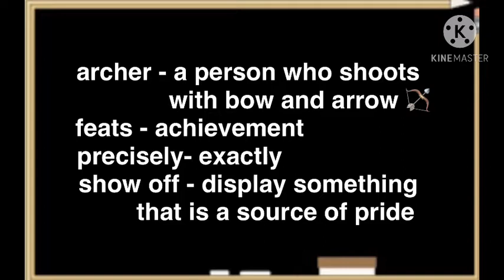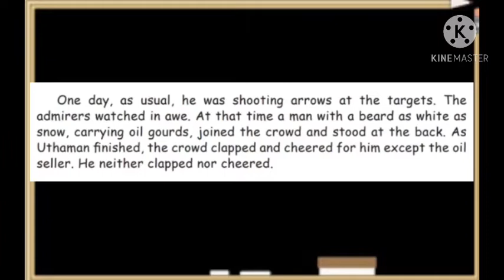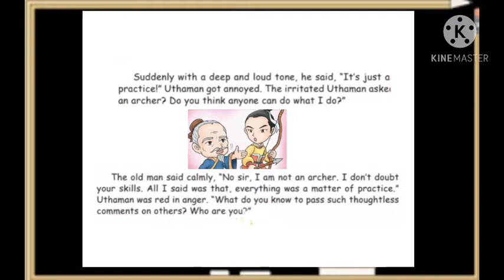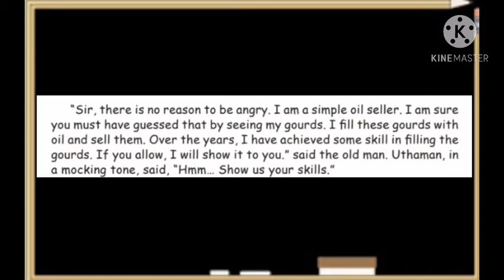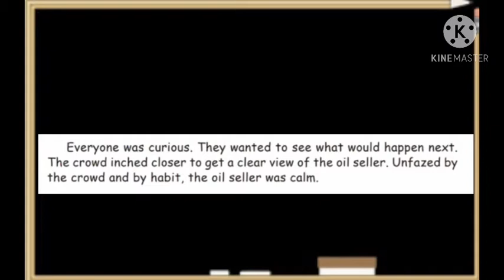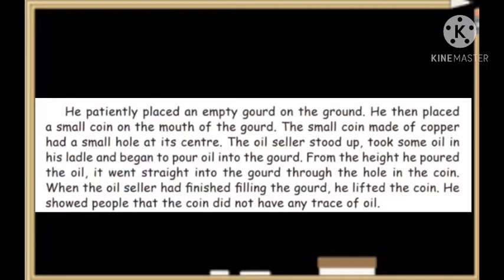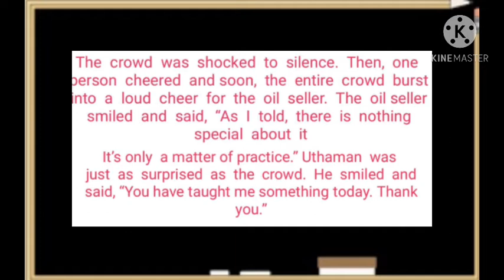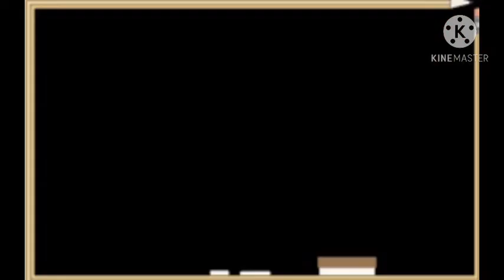Practice Makes A Man Perfect